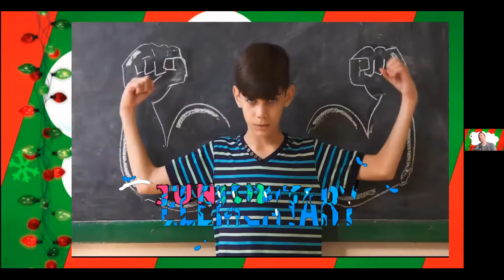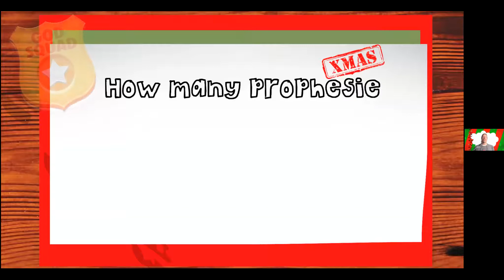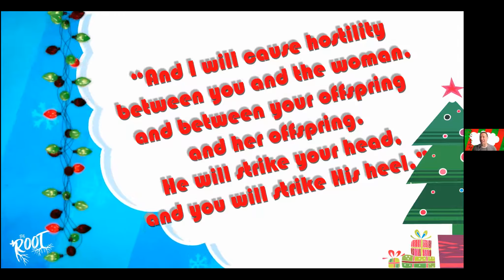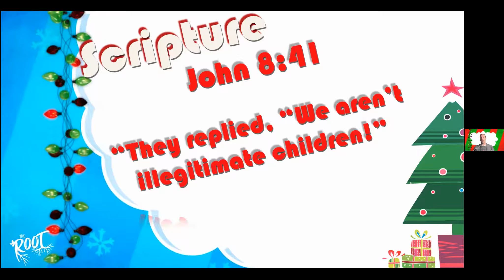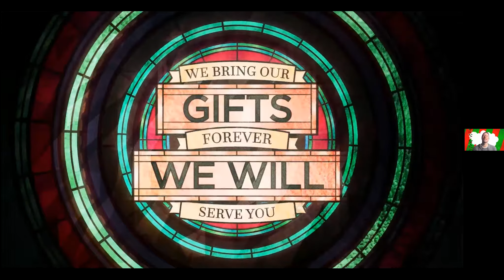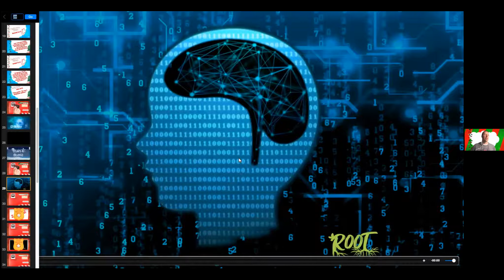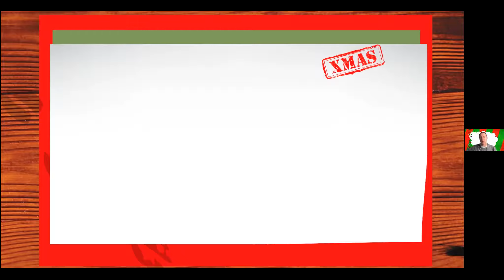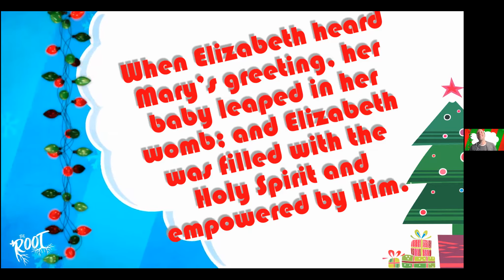SNEAK PEEK: Root Bible Academy, Undercover Christmas - Junior High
Curious what a Junior High class is like in Root Bible Academy is like?

Check out this first class of the Undercover Christmas series for that preteen and early teen ages!